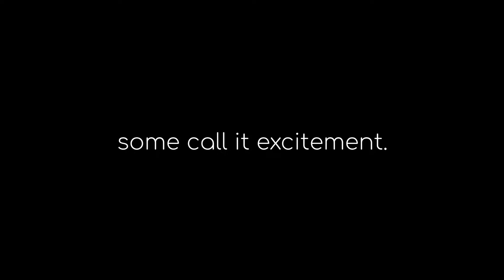"We call it Emerald Isle." Spinnakers Reach Promo | Emerald Isle, NC | Scenic Beach Cinematic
A video our agency did for the social media of our client Spinnakers Reach. The initial engagement in 48 hours was around 7,800 people.